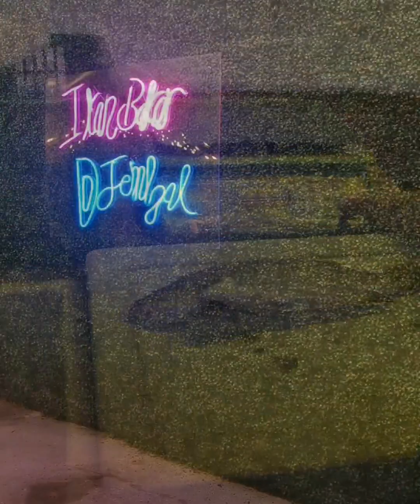Vlog SHY: Kuala Terengganu Trip 3D2N